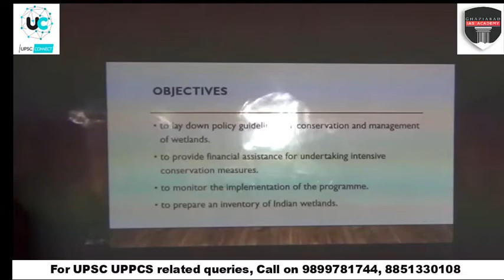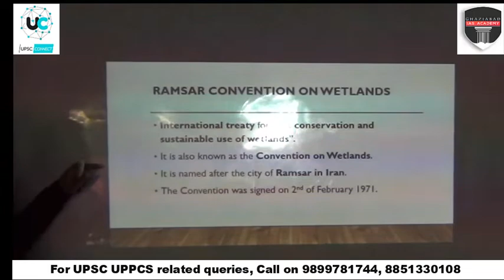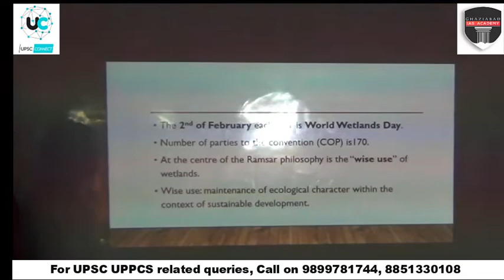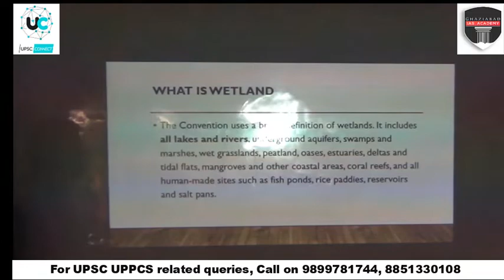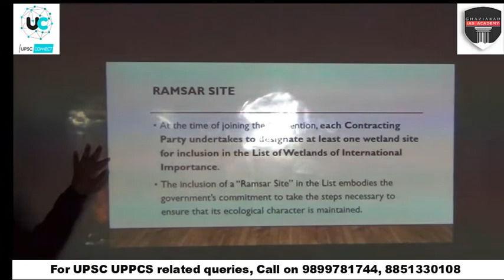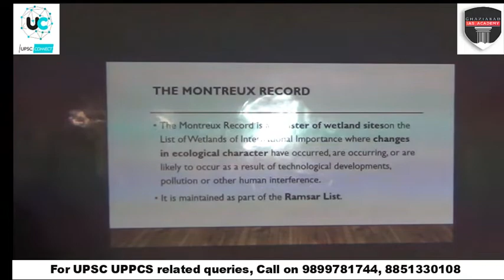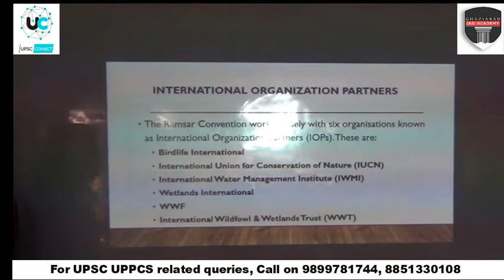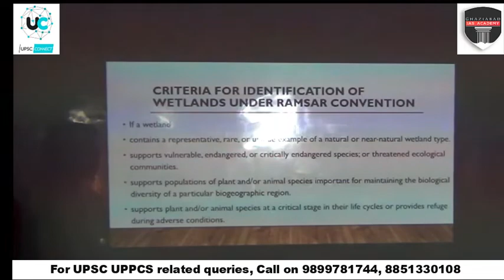Environment and Ecology for UPSC - Important Terms and Concepts explained by Shashank Sir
Environment & Ecology is one of the important subjects of Civil Services Examination. Questions have been asked frequently from this section in UPSC Prelims. Hence, it becomes important to understand  the nature of the exam and question pattern.

Target UPSC Prelims2022 - Environment is one of the tricky sections to cover in UPSC Prelims especially from UPSC Current affairs perspective.

Through our "Environment Videos" we are trying to provide the most comprehensive coverage from every possible source. This will help you in Clearing IAS Prelims cutoff by a huge margin.

👉 Check Out Daily Current Affairs for All Competitive Exam on our YouTube Channel

Offline Foundation Batch (Prelims + Mains + Interview) :
⏺ Ghaziabad IAS Academy offers classroom programme covering both full-fledged courses and even individual subjects . To know the 𝐝𝐞𝐭𝐚𝐢𝐥𝐬 click on this

𝐎n𝐥𝐢𝐧𝐞 𝐅𝐨𝐮𝐧𝐝𝐚𝐭𝐢𝐨𝐧 𝐂𝐨𝐮𝐫𝐬𝐞 (𝐏𝐫𝐞𝐥𝐢𝐦𝐬 + 𝐌𝐚𝐢𝐧𝐬) 𝐏𝐞𝐧𝐝𝐫𝐢𝐯𝐞 𝐌𝐨𝐝𝐞:

⏺ To know the 𝐝𝐞𝐭𝐚𝐢𝐥𝐬 𝐨𝐫 𝐭𝐨 𝐫𝐞𝐠𝐢𝐬𝐭𝐞𝐫 through our website click on this